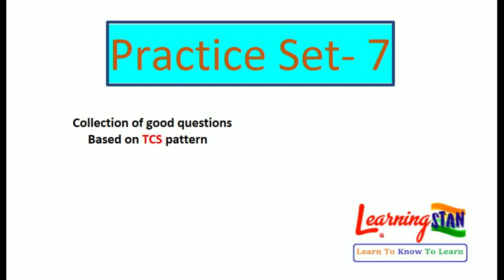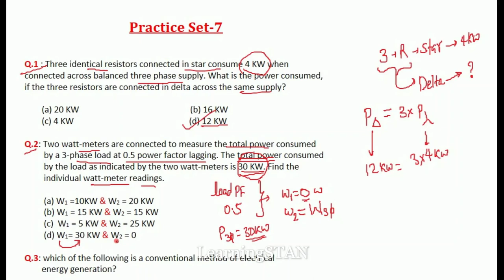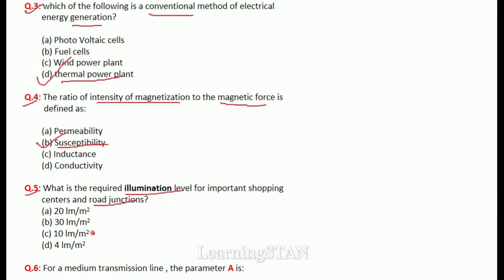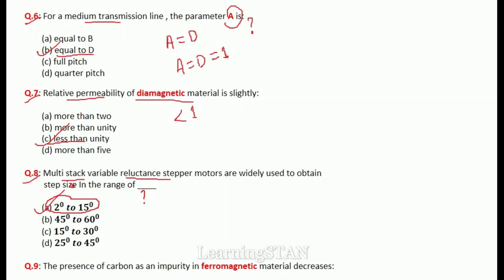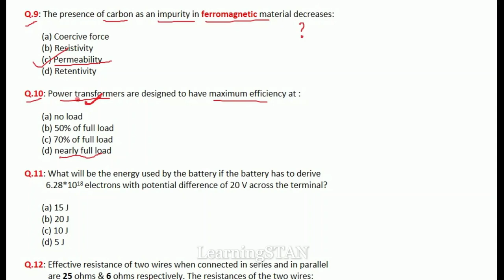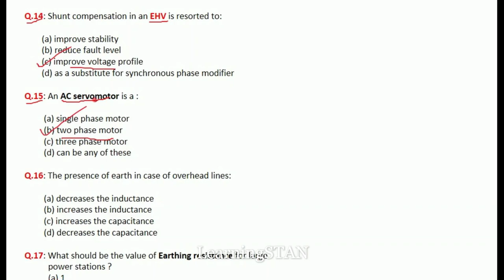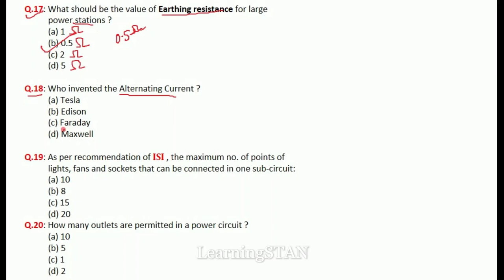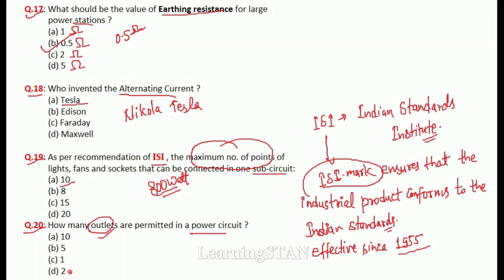Practice Set- 7 for SSC-JE (Electrical) || Collection of very good Questions from Technical Subjects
Objective questions of Technical subjects.
Very useful for all JE exams.
SSC-JE, DMRC-JE,
& Other state JE